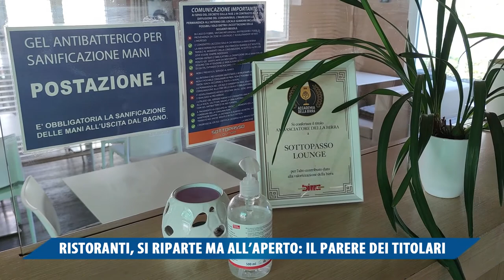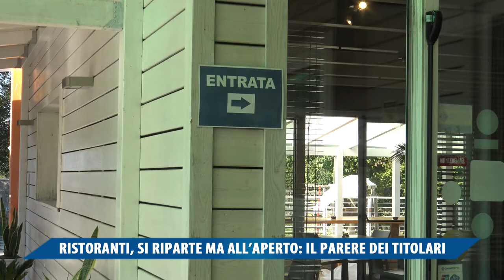RISTORANTI, SI RIPARTE MA ALL'APERTO IL PARERE DEI TITOLARI